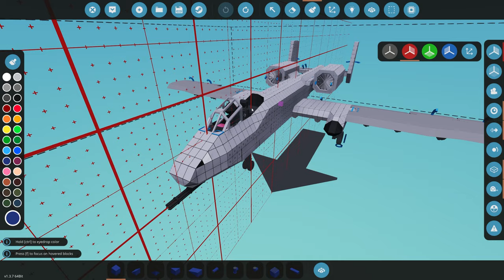NEW WEAPONS PARTS ARE COMING!! - Stormworks Weekly Dev Announcement & Update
Join NJ in this video where he covers this week's Dev announcement and update in Stormworks.